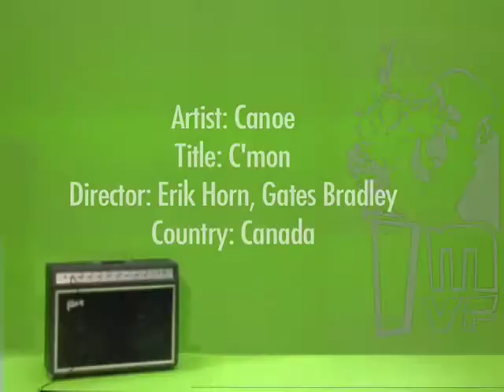Canoe - C'mon (IMVF)